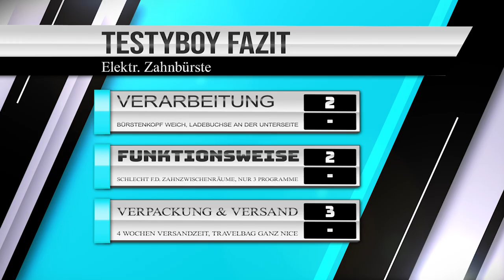Türchen 20 | WISH putzt mir die ZÄHNE :D | wishcember | Testyboy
Hello zum Wishcember :) . Heute gibts mal eine Elektrische Zahnbürste von WISH. Ob das ding für 8 Euro was kann? das seht ihr im Video! :)